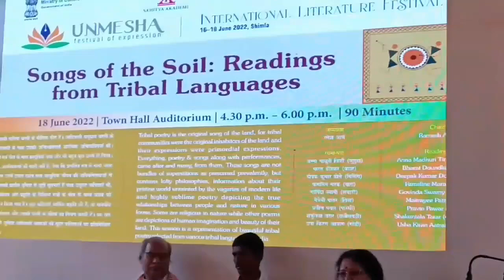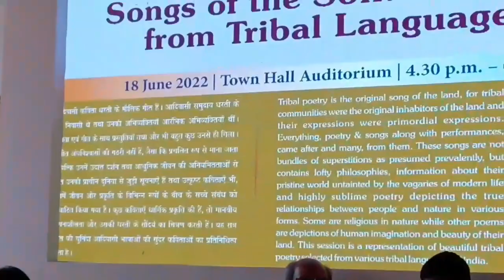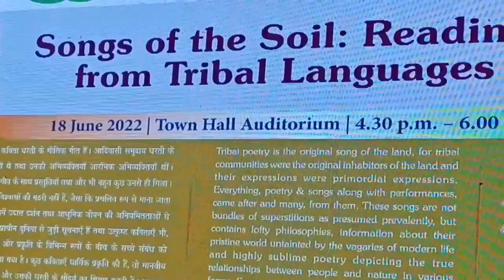Ushakiran Aatram speech Jun 2022,International Literary Conference,Shimala[ H.P.]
International Literary Conference,Shimala Himachal Pradesh
Date 16,17,&18 Jun 2022